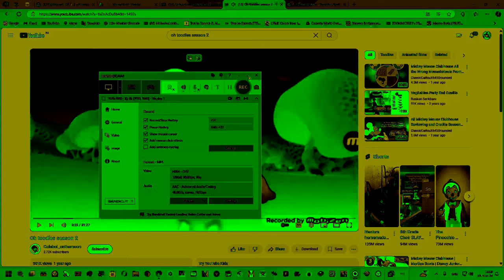Goofy In Training Oh Toodles Effects (DON'T TAKE THIS VIDEO DOWN)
Credit to @jjthebeast9021, @sitdown3thevegasprofan5757, @Kairus.Cabreza, and Disney Junior for the Mickey Mouse Clubhousse Episode

Created on:
Audacity Versions
BlueStacks5
Wrapper Offline
VideoMeld
Capcut
Wondershare Video Editor
Wondershare Filmora
VideoPad Video Editor
Resource Hacker
Alight Motion
Audacity
Windows Essentials Live Movie Maker 2012
Balabolka
Flowframes

Recorded on:
Bandicam
AZ Screen Recorder
OBS Studio

Software Used:
Sony MAGIX VEGAS Pro 14.0 (64-bit) (Build 244)
AVS Video Editor 9.9.2
Audacity (AUDIO)